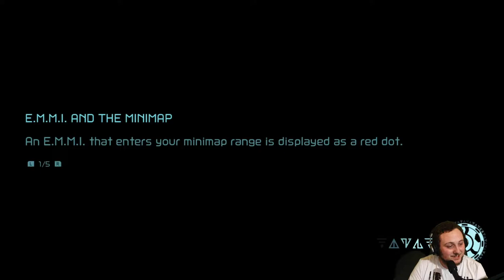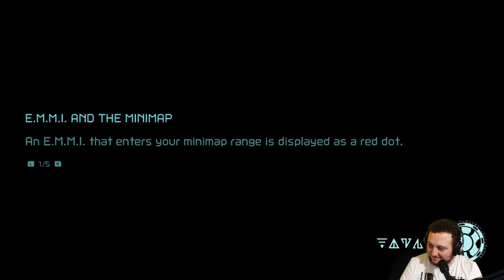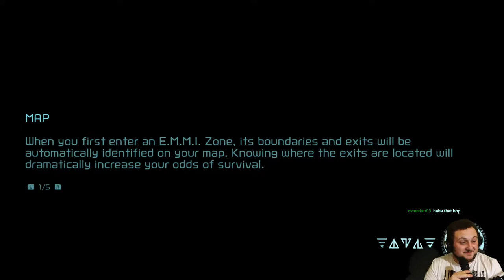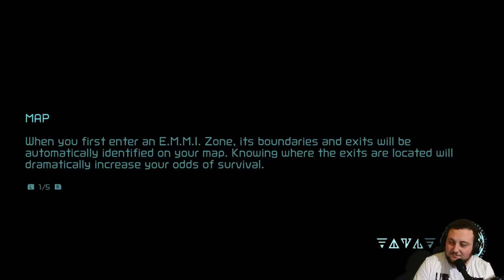MINIBOSS MAYHEM - Metroid Dread - Part 5 (Blind Playthrough)